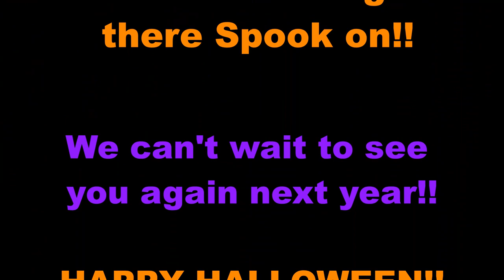SPOOK-N-SCOOT 2023!! (The Voodoo 5)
We had an absolute blast at our Spook-n-Scoot event! We hop to see you out there next year!! Thank you to everyone who came!!